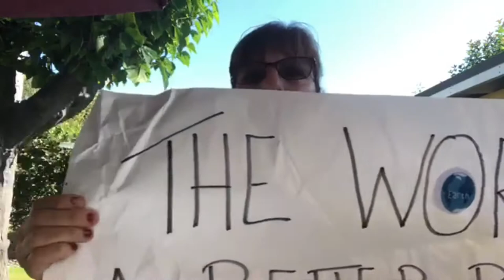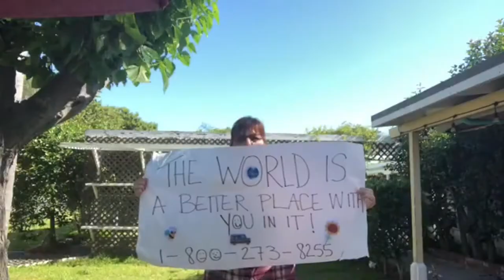Suicide Awareness -Silent